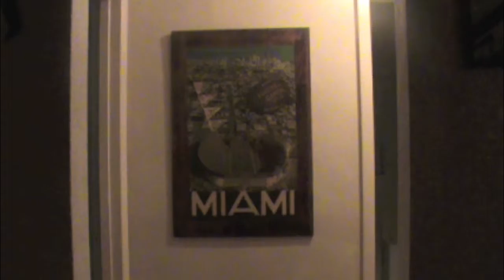New Season Of Music Freak Begins Next Week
The return is here. Next week we begin a whole new season. Here is a sneak peek at some of the stuff we will be looking at.